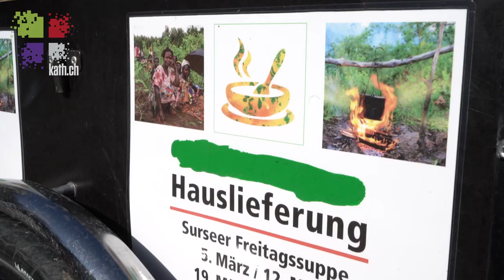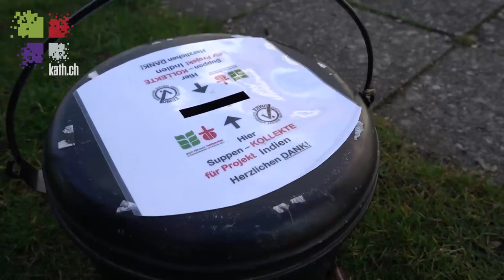Bischof als Suppenkurier I Felix Gmür über seinen Einsatz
Wegen der Pandemie hat die Pfarrei Sursee die Fastensuppen-Aktion zum Hauslieferservice umfunktioniert. Bischof Felix Gmür setzte als Suppenkurier höchstpersönlich ein Zeichen.